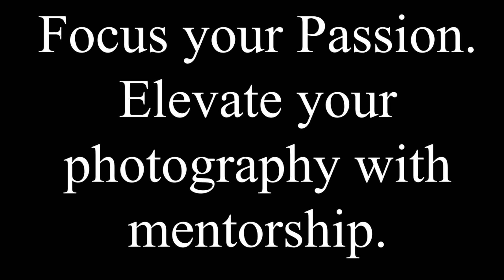Discovering Deone: A Photography Lesson With Vee!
This journey isn't just about capturing stunning images; it's about embracing the spontaneity of life and finding beauty in the everyday. As Deone candidly shares her experiences and challenges, viewers are inspired to step out of their comfort zones and explore the world through a new lens.

Whether you're an aspiring photographer seeking to hone your skills or simply curious about the power of photography to connect people and communities, this video offers a captivating glimpse into the transformative potential of art and human interaction.

So, join us as we venture into the heart of the city with Deone, where every corner holds the promise of a new story. Let's unlock the magic of photography together!